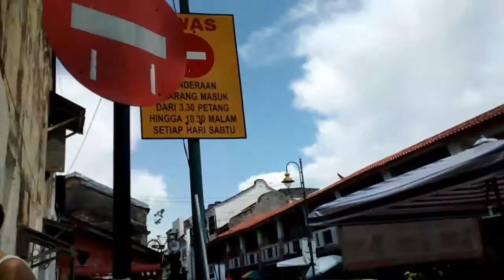Menikmati Air Kelapa di Penang, Malaysia